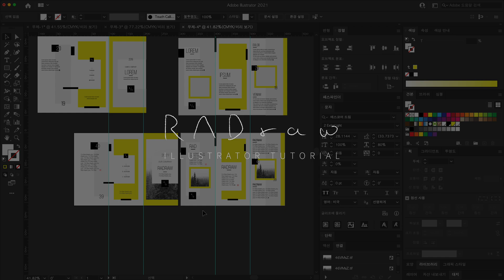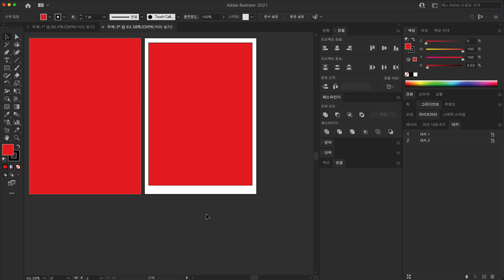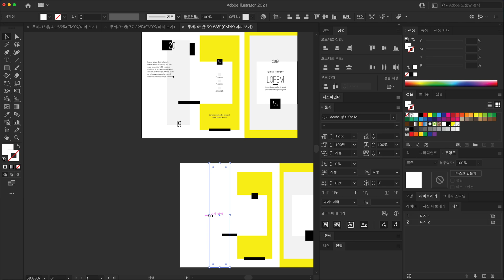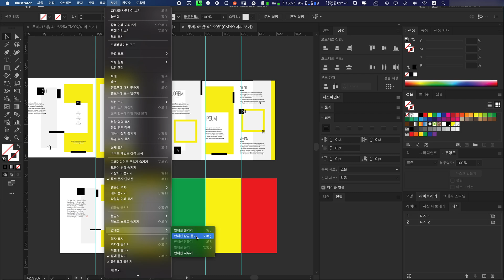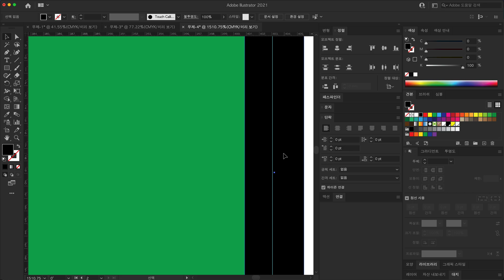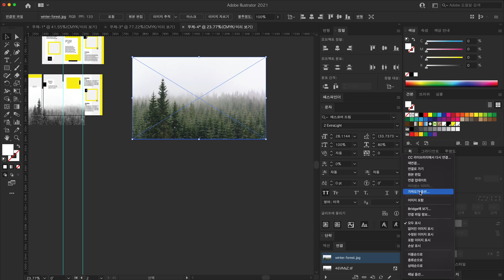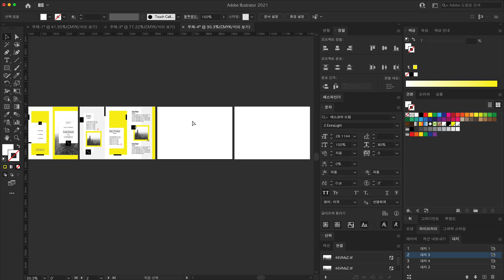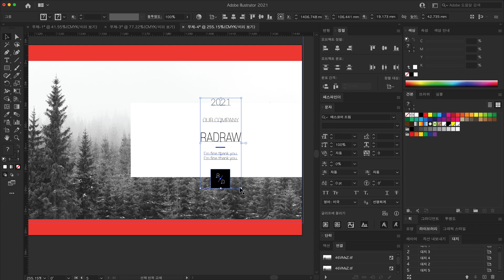[일러스트레이터 강좌] 3단접지 리플렛 디자인 따라해보자~~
3단접지 리플렛을 따라해 보아요.

Thansk to